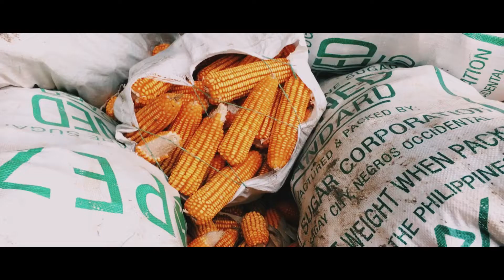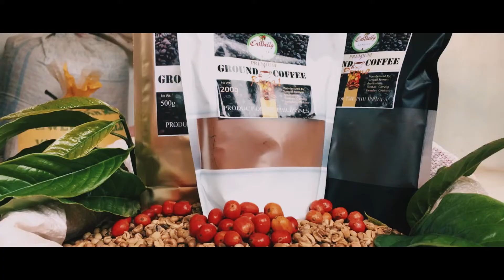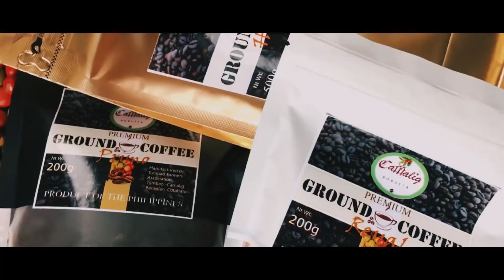Transforming Food System. YouthInnovation for Human & Planetary Health | Municipality of Banisilan